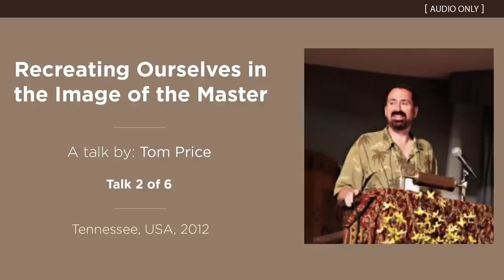Recreating Ourselves in the Image of the Master (Talk 2 of 6) - A Talk by Tom Price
Baha’i music composer Tom Price delivered six great talks at the 2012 Tennessee Baha’i School, called “Recreating Ourselves in the Image of the Master”.

For those of you who have yet to hear one of Tom’s talks, you’re in for a treat! Tom Price’s talks on The Five Year Plan are still one of our most popular posts ever and you can listen to them here on Baha'i Blog's Soundcloud

In these wonderful talks Tom Price shares six of Abdu’l-Baha’s attributes and looks at how we can learn from them and adopt them into our own lives.

Abdu’l-Baha, (also referred to as the Master) was Baha’u’llah’s eldest son and appointed successor, and He is considered the perfect example of how to live according to the Baha’i teachings.

We hope you enjoy these talks as much as we do, and please let us know what you think in the comments section and feel free to share this post with your friends. You'll also find a variety of other talks, discourses and lectures on Soundcloud

Happy Listening, and a BIG THANK YOU to Tom Price for this wonderful service!